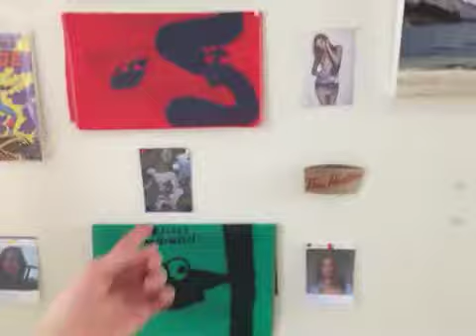Sharing Electromagnetic Thoughts Globally